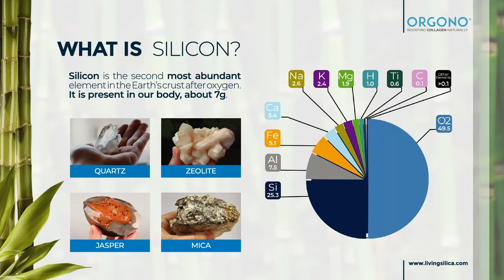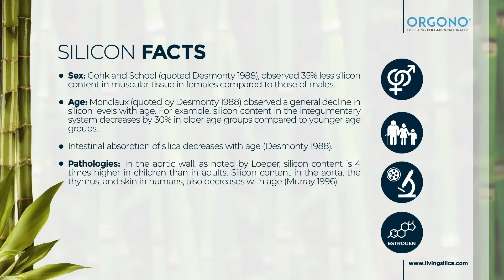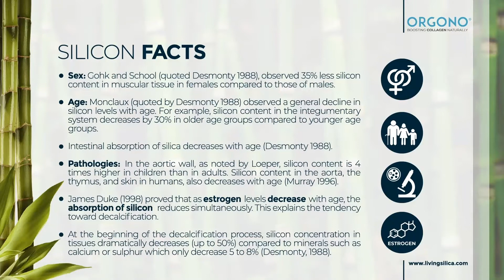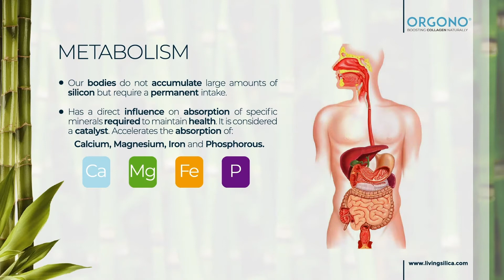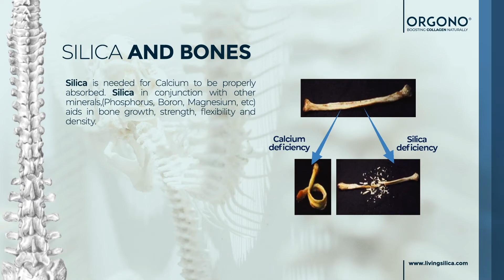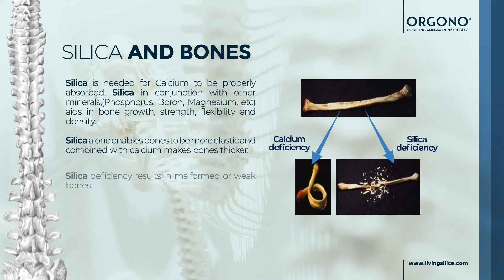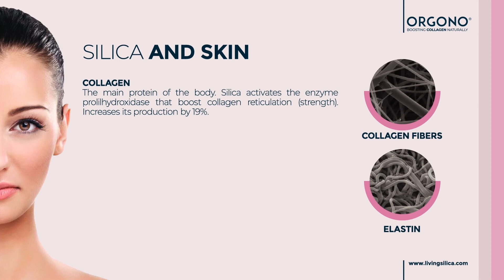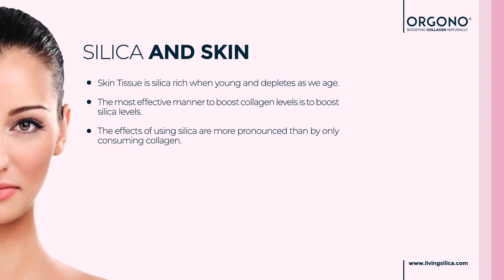Living Silica® Benefits Webinar part 1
Benefits of silica
What does silica do in the body?
More research is needed to fully understand silica’s role in our body, but it’s thought to have the following effects:
It can support bone formation and maintenance
Although calcium and vitamin D get most of the attention when it comes to bone health, a 2013 study in International Journal of Endocrinology reported that silica can increase bone mineral density and strength. The researchers think silica is needed to trigger the deposit of bone crystals, a procedure known as bone mineralisation.7
It may help make collagen
A 2016 study by Sao Paulo University, Brazil reported that silica helps form the building blocks of collagen, an important protein found in your skin, blood, cartilage, muscles and ligaments. Collagen is needed to keep skin springy and elastic, and provide crucial protection and structure to your organs and joints.8,9

In one study of women with sun-damaged skin, those who took 10mg of silica daily for 20 weeks had decreased skin roughness and wrinkling, and also stronger, less brittle hair and nails.10

It may also help your heart and immune system

Silica may help protect your heart health by reducing the risk of atherosclerosis, or hardening of the arteries, while lowering cholesterol, according to a 2018 report by the University of Memphis. The mineral can also support the immune response, and help to control inflammation in the body.